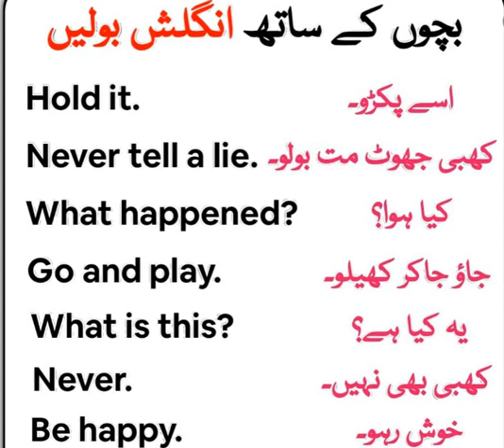ENGLISH VOCABULARY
DAILY USE ENGLISH
BASIC ENGLISH
LEARNING ENGLISH